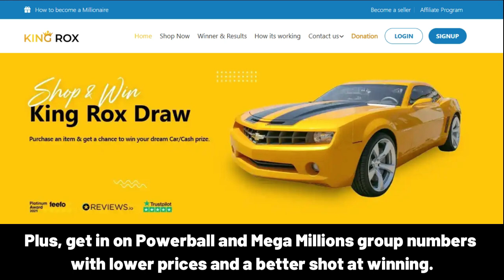METiN iyi ki doğdun – Mutlu Yıllar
Happy Birthday, METiN!
Happy Birthday to You
Happy Birthday!
Happy Birthday!
Happy Birthday, METiN!